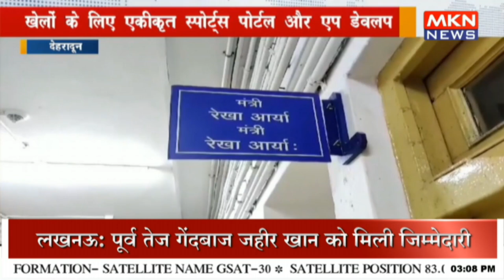खेलों के लिए एकीकृत स्पोर्ट्स पोर्टल और एप डेवलप